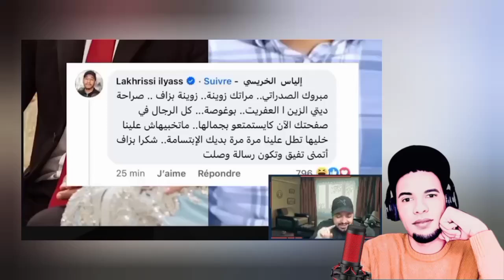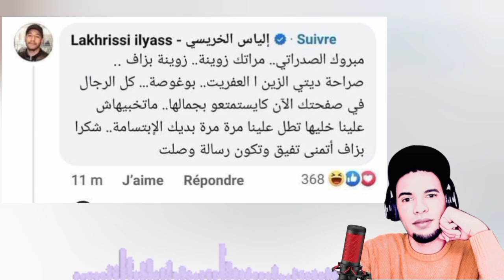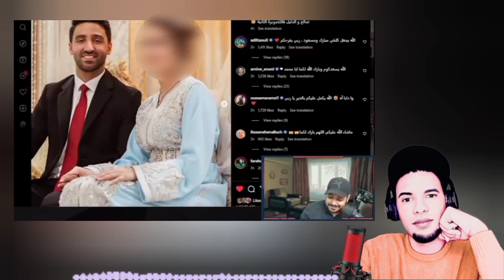قول الحق 💥 تعليق الاخ إلياس عن زوجة سيمو السدراتي